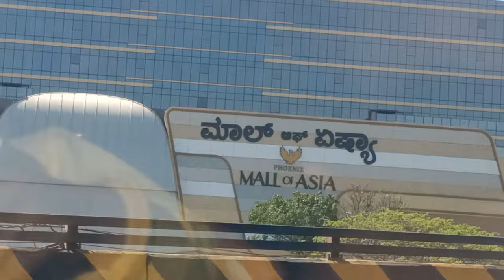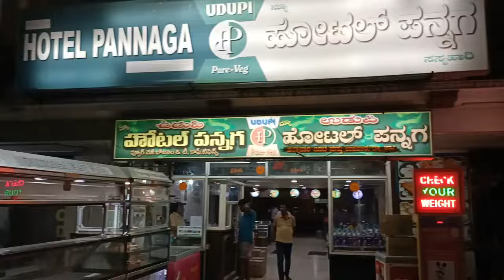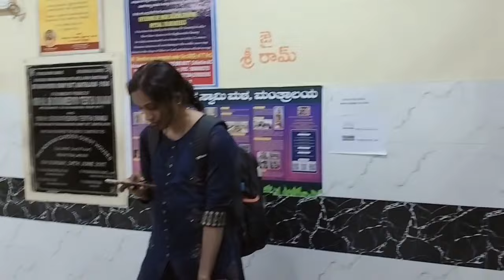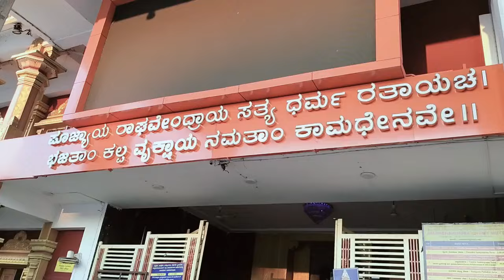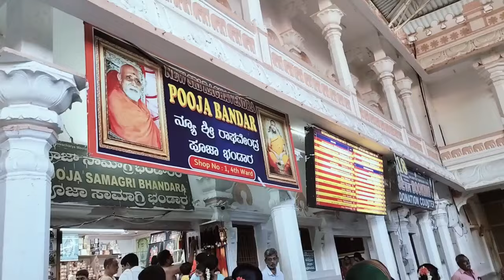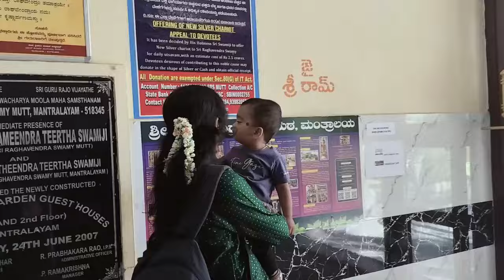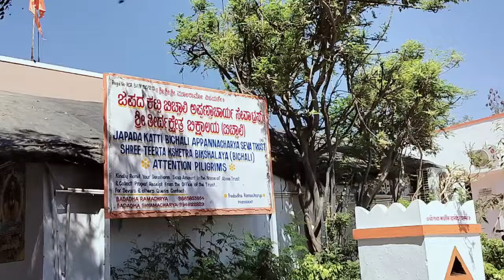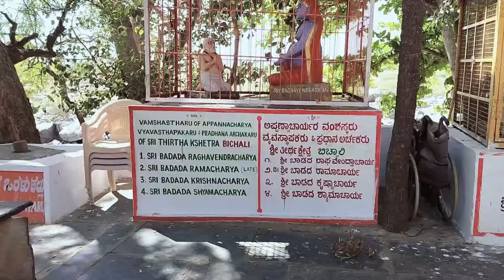ಮಂತ್ರಾಲಯ /mantralya vlog